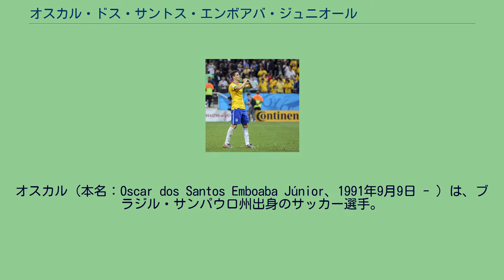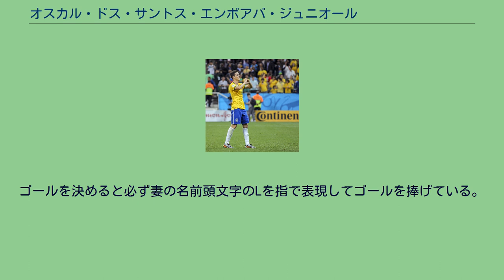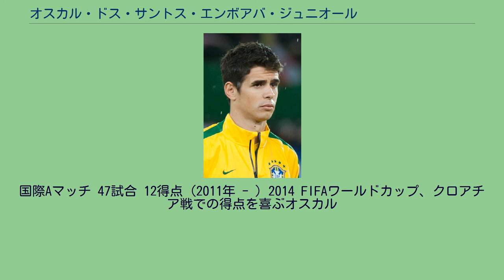オスカル・ドス・サントス・エンボアバ・ジュニオール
オスカル（本名：Oscar dos Santos Emboaba Júnior、1991年9月9日 - ）は、ブラジル・サンパウロ州出身のサッカー選手。
上海海港所属。
元ブラジル代表 オスカー、オスカールと表記されることもある。
2004年からブラジルのウニオン・アグリーコラ・バルバレンセFCのユースチームでキャリアをスタートさせ、同年にサンパウロFCのユースチームに移籍。
2008年にトップチーム昇格を果たした。
2010年6月17日、SCインテルナシオナルに移籍。
チェルシー 2012年7月25日、ロンドンオリンピックを前にしてイングランドのチェルシーFCに移籍が決定。
8月19日のウィガン・アスレティックFC戦にエデン・アザールと交代で出場し、プレミアデビューを果たした。
9月19日のユヴェントスFC戦ではUEFAチャンピオンズリーグ初出場を飾ると、チェルシーの全2得点を挙げる活躍をみせた。
特に巧みなターンからゴール隅にミドルシュートを決めた2得点目は監督のロベルト・ディ・マッテオや相手GKのジャンルイジ・ブッフォンからも称賛を受けた。
FIFAクラブワールドカップ2012にも出場し準決勝CFモンテレイ戦では先制点に繋がる素晴らしいヒールパスを披露し決勝SCコリンチャンス戦でも途中出場し試合終了間際にフェルナンド・トーレスに絶妙な縦パスを出すもオフサイドになってしまいチームも0-1で敗れた。
2014-15シーズンからニューヨーク・シティFCに加入することが決まったフランク・ランパードの後を継ぎ背番号8番を着用することが決定した。
移籍金6000万ユーロ はアジアのクラブで発生した金額として歴代最高額。
同じく中国スーパーリーグに移籍したカルロス・テベス、エセキエル・ラベッシに次ぐ世界3位、もしくは世界4位の年俸とされる。
2017年6月18日、アウェイの広州富力戦でボールを故意に相手選手に蹴りつけたとして乱闘騒ぎになり、オスカル自身も8試合の出場停止処分を受けた。
ブラジル代表として2011南米ユース選手権に出場し、チームの優勝に貢献した。
ロンドンオリンピックでは全7試合に出場し銀メダル獲得に貢献した。
A代表では、2011年9月14日のアルゼンチンとの親善試合でデビュー。
2012年6月9日の同じくアルゼンチンとの親善試合で代表初得点を挙げた。
2014年母国ブラジル開催のワールドカップのメンバーに選出され、開幕戦クロアチア戦、ドイツ戦でゴールを決めた。
また大会のベストイレブンに選ばれた。
もっとも、中国リーグに参戦した2017年以降はブラジル代表には招集されておらず、2020年に入り、オスカルは中国のメディアのインタビューで、「ルールが改正されたら」という条件付きながら、中国代表入りに意欲的な受け答えをしたと言われている。
妻のルドミラ夫人は日系人。
ゴールを決めると必ず妻の名前頭文字のLを指で表現してゴールを捧げている。
国際Aマッチ 47試合 12得点 (2011年 - ) 2014 FIFAワールドカップ、クロアチア戦での得点を喜ぶオスカル